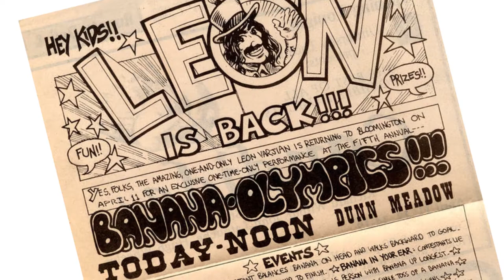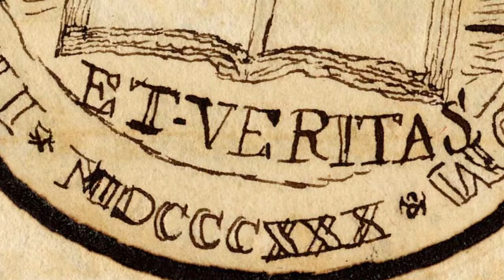Broncos, Bananas, and Two-Legged Bison: A Stroll Through the IU Archives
Sit back and enjoy as the photograph curator of the IU Archives takes you through the funniest, most surprising, most exciting photos from nearly 200 years of Hoosier awesomeness.